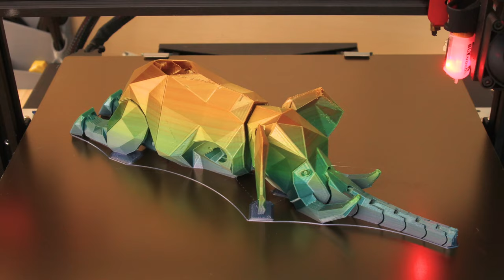Flexi Elephant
By AMAO
CR10S Pro V2
Rainbow PLA
60mm/s
18hr 52mins
6% Infill / 1mm Retraction
200C / 60C
70g